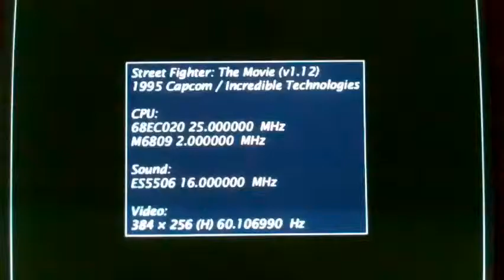Street Fighter The Movie HOME MAME ARCADE XARCADE TANKSTICK GAME PLAY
Here is the original Street Fighter The Movie being played on my home mame arcade with an x arcade tank stick